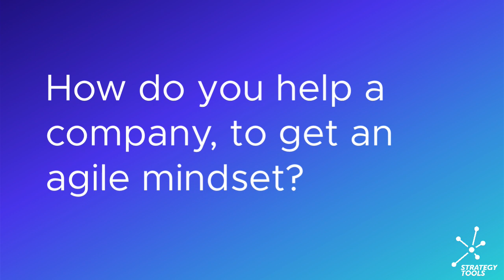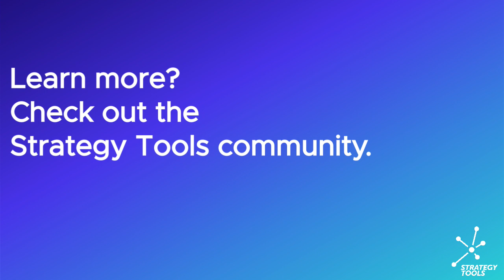How to create an agile mindset within your organization?